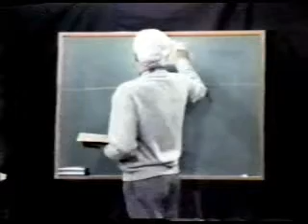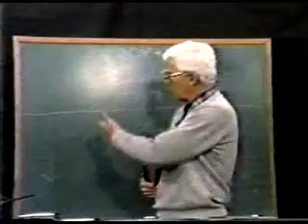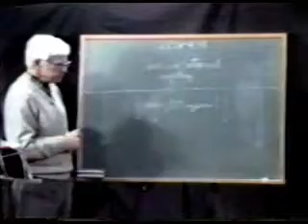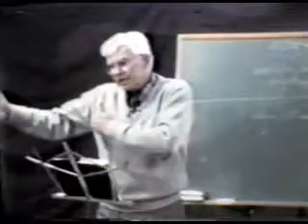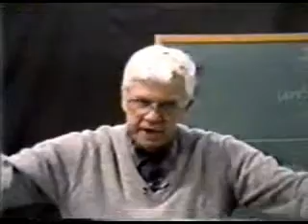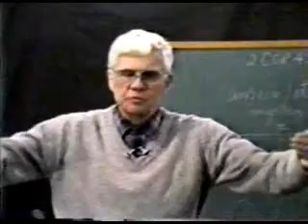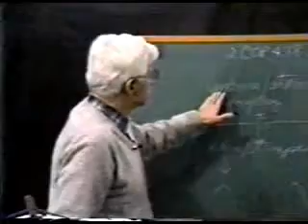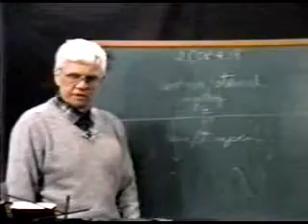Dan Stone Story of The Cross pt 1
The Liberating Secret w/ Dan Stone Story of The Cross pt 1